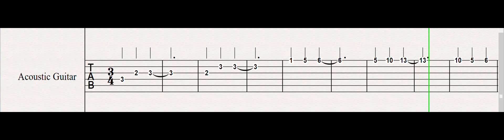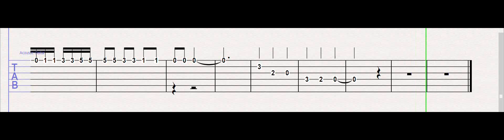HOBBIT 2 OST AGE OF DRAGONS THEME - Easy Guitar TAB Tutorial + PDF SHEET MUSIC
Easy way to learn this epic theme on guitar :)

Take Care :)